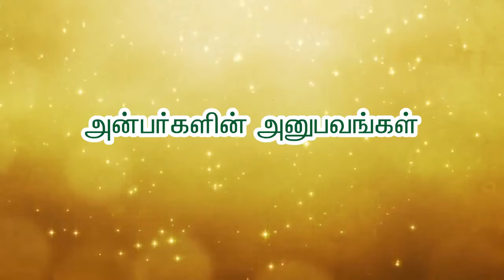ஆசானின் கருணையால் தன் துணைவிக்கு சுகப்பிரசவம் ஆன அதிசயம் திரு.சதீஷ்குமார், ஸ்ரீரங்கம்